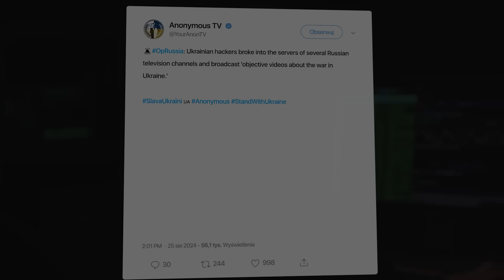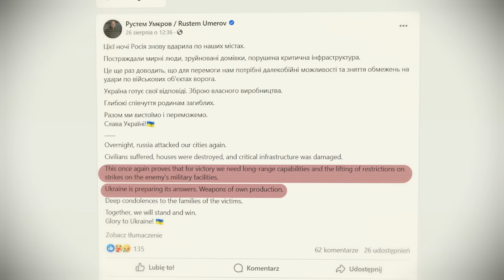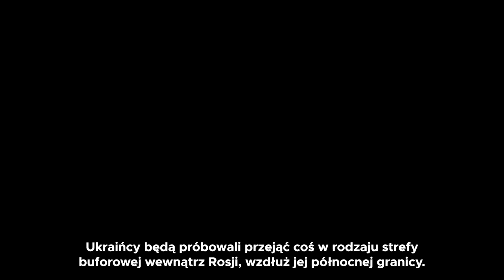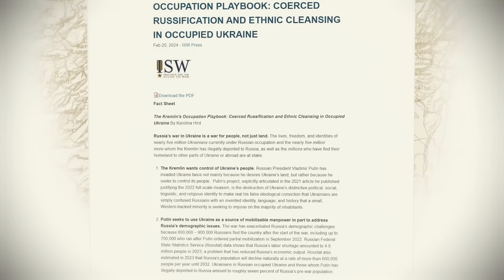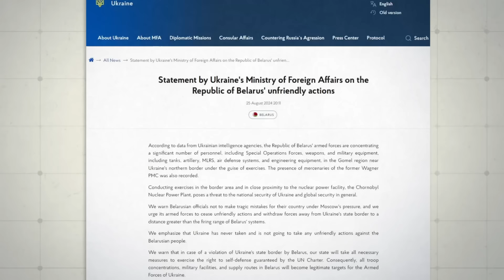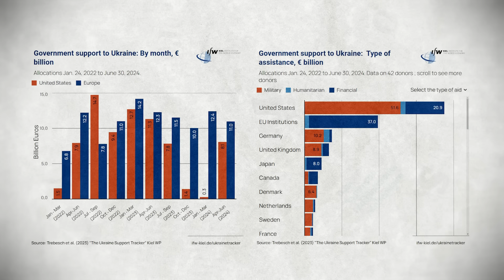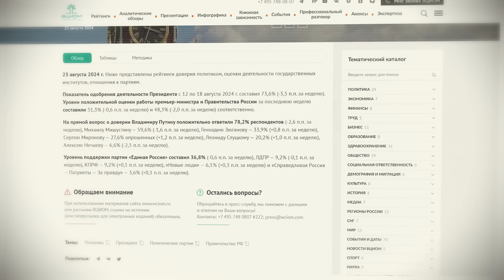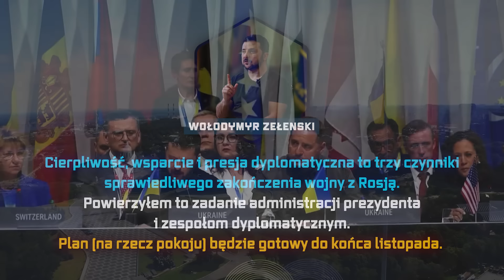UKRAINA wymieni terytoria z ROSJĄ?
Ukraina może szykować kolejny atak na rosyjskie terytorium w celu ewentualnej wymiany terytoriów z Rosją.

📈 Chcemy się ciągle rozwijać dlatego potrzebujemy Waszego wsparcia! Możecie to zrobić zostając patronem kanału! Więcej po kliknięciu opcji ,,wspieraj"

📰 Publikujemy: Poniedziałek 17:30 / Środa 17:30 / Sobota 15:30
Specjalne wydania mogą pojawiać się częściej!

📜 O czym dzisiejszy materiał:
Wołodymyr Zełenski zasugerował, że jego wojska będą się okopywać, aby utworzyć "strefę buforową" na granicy. Eksperci nakreślili ryzyko, na jakie narażona jest Ukraina na tym etapie ofensywy. Wykorzystanie najlepszych jednostek i sprzętu na wejście w terytorium Rosji tworzy tak samo wiele szans jak i zagrożeń. Na dzień dzisiejszy nikt nie ma pewności co finalnie zrobi Kijów z częścią zdobytych ziem w regionie kurskim, pewne jest natomiast to, że Putin już realizuje swój plan rewanżu. 26 sierpnia dokonał ponownie najpotężniejszego bombardowania Ukrainy od początku konfliktu zbrojnego. Wojska Putina wystrzeliły 127 rakiet i 109 dronów. Prezydent Wołodymyr Zełenski ogłosił, że Ukraina z pewnością odpowie, po części już to zrobiła- między innymi poprzez atak odwetowy na lotniska w rosyjskich miastach Saratow i Engels. Na jednym z nagrań, które ekspresowo  obiegło sieć, można było także zobaczyć, jak jeden z dronów wbija się w 38-piętrowy wieżowiec mieszkalny w Saratowie. Niemniej Rosja robi teraz wszystko, aby pokrzyżować Ukraińcom ich plany wobec dalszego postępu na własnym terytorium przerzucając kolejne jednostki na front. Spowolnienie postępów w obwodzie kurskim może postawić Kijów przed trudnymi decyzjami- utrzymanie fragmentu Obwodu Kurskiego może Ukrainę kosztować naprawdę wiele- Kijów utrzymuje, że chce z tej części Rosji zrobić strefę buforową jednak prawda jest taka, że o ile faktycznie może to nieco osłabić ataki w obwodzie Sumskim o tyle koszt takiego zabezpieczania tych ziem może być zbyt wysoki- dlatego bez kolejnych postępów Ukrainy np. w obwodzie Biełgorodzkim czy Briańskim może finalnie doprowadzić do poważnych strat po stronie ukraińskiej. Na ten moment Ukraińcy dalej radzą sobie na tych terenach całkiem nieźle- pytanie jak długo będą mogli utrzymać to tempo.

📖 O mnie i moim zespole:
Witajcie na kanale geopolityczno-ekonomicznym Globalista, gdzie od ponad ośmiu lat przenikamy gęstą sieć światowych wydarzeń, analizując ich finansowe i geopolityczne aspekty. Jestem absolwentem renomowanej uczelni Leona Koźmińskiego w Warszawie, a moja pasja do zgłębiania tajemnic globu prowadzi mnie do tworzenia głębokich reportaży, które chcę Wam dostarczyć. Jako niezależny dziennikarz nigdy nie uległem pokusie sprzedaży się innym mediom, pozostając wiernym wartościom prawdziwej niezależności. Zapraszam Was do podróży przez świat ,,gdzie informacje są kluczem, a wiedza jest naszą siłą." Nasz zespół składa się z entuzjastów i profesjonalistów, którzy kochają swoją pracę dostarczając Wam najbardziej jakościowe materiały! Najnowsze informacje z Polski i ze świata znajdziecie właśnie u nas :)

🕜 Oś czasu:
0:00 Aktualna sytuacja na froncie
2:41 Sponsor materiału - Conflict of Nations
4:01 Nowy plan Zeleńskiego
6:41 Znaczenie terenów, które kontrolują Rosjanie i Ukraińcy
9:42 Czy Ukraińcom grozi agresja ze strony Białorusi?
11:49 Poparcie dla Putina spada
13:21 Czy zbliżają się rozmowy pokojowe?